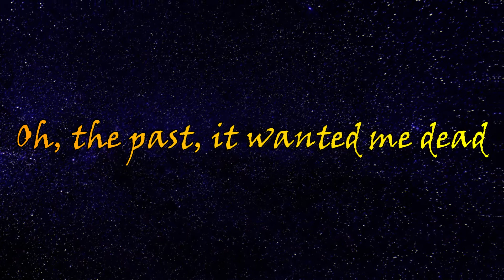I'm Still Here - New Whatsapp Status - Lyrics Video - Sia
Song - I'm Still Here
By - Sia

LYRICS
Oh, the past, it haunted me
Oh, the past, it wanted me dead
Oh, the past, tormented me
But the battle was lost
'Cause I'm still here